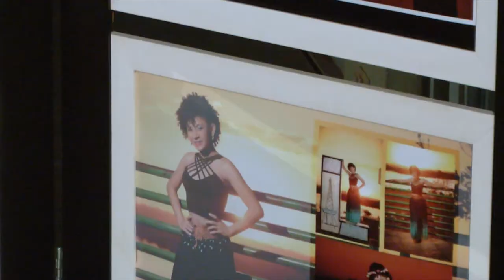Trailer luana 15 Anos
Jk fotografia e Filmagem